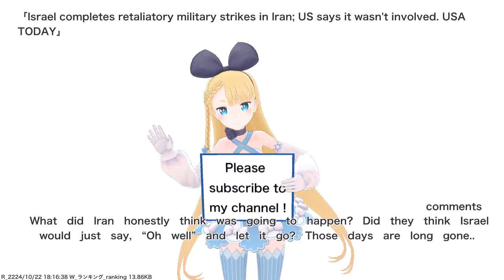Israel completes retaliatory military strikes in Iran; US says it wasn't involved. USA TODAY,etc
VTuber will deliver news such as current hot topics and public opinions. References for this video